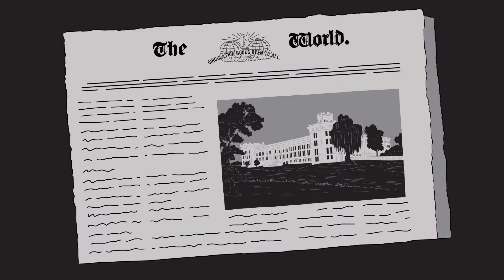Nelly Bly - Breaking Barriers from Asylums to the Skies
We’ve all got our favourite YouTubers, right? But everyone with a channel has this Pennsylvian lady, Nellie Bly, to thank. You could say she was the world’s first blogger.